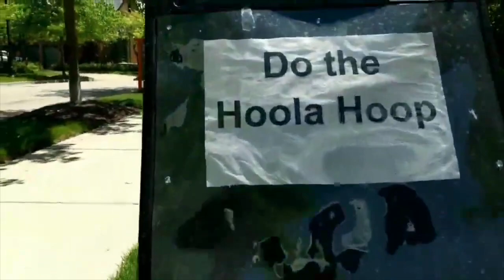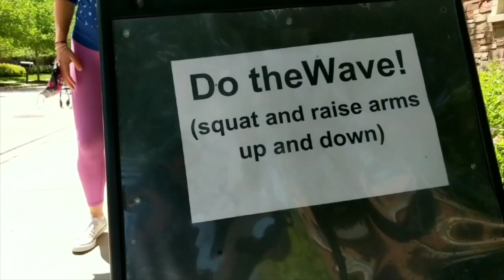Fun Fitness Dance Circuit! Get your MOVES ON!!!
Join Dr. Sandra and Bethanie in this half mile walk with silly and fun fitness dance moves! Woohoo!